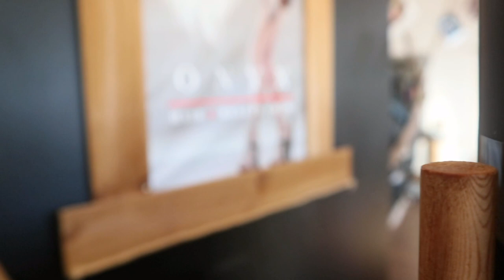WHO HAS THE BALLS TO GO SHORT? | HOW TO CUT AND MAINTAIN THICK POLYNESIAN HAIR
Blessings 😍😍